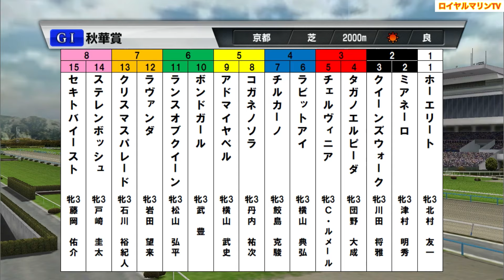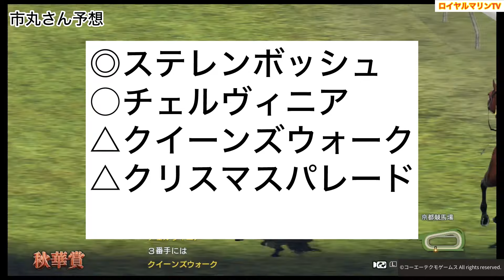【秋華賞2024】【競馬予想TV予想家Ver.】ウイポ枠確定後シミュレーション ステレンボッシュ チェルヴィニア クイーンズウォーク ボンドガール クリスマスパレード #3003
秋華賞
ウイポ枠確定後シミュレーション
競馬予想TV予想家Ver.

⚠️注意事項⚠️
①以下の馬は同名作成不可の為馬名が違います。
ラヴァンダ→ラヴァンタ
③予想通りには合わせる様にはしていますが、ウイニングポストは着順設定が不可のため誤差が生じる場合がございますのでご了承下さい。

秋華賞
15:40 芝2000m(右 A) 15頭
サラ系３歳オープン(国際) 牝(指)馬齢

1-1 ホーエリート(牝3、北村友一・田島俊明)
2-2 ミアネーロ(牝3、津村明秀・林徹)
2-3 クイーンズウォーク(牝3、川田将雅・中内田充正)
3-4 タガノエルピーダ(牝3、団野大成・斉藤崇史)
3-5 チェルヴィニア(牝3、C.ルメール・木村哲也)
4-6 ラビットアイ(牝3、横山典弘・鈴木孝志)
4-7 チルカーノ(牝3、鮫島克駿・高野友和)
5-8 コガネノソラ(牝3、丹内祐次・菊沢隆徳)
5-9 アドマイヤベル(牝3、横山武史・加藤征弘)
6-10 ボンドガール(牝3、武豊・手塚貴久)
6-11 ランスオブクイーン(牝3、松山弘平・奥村豊)
7-12 ラヴァンダ(牝3、岩田望来・中村直也)
7-13 クリスマスパレード(牝3、石川裕紀人・加藤士津八)
8-14 ステレンボッシュ(牝3、戸崎圭太・国枝栄)
8-15 セキトバイースト(牝3、藤岡佑介・四位洋文)